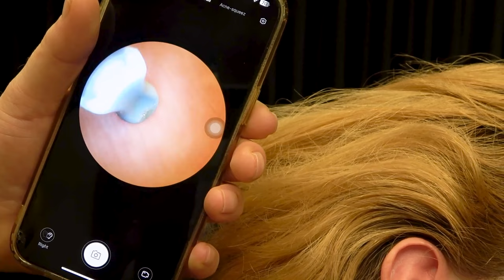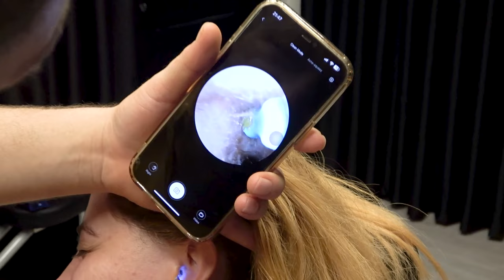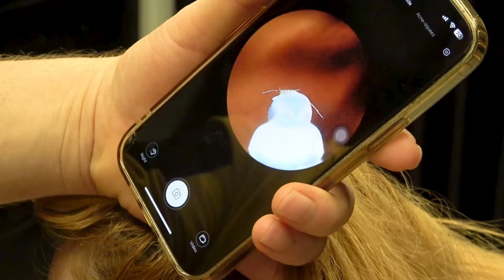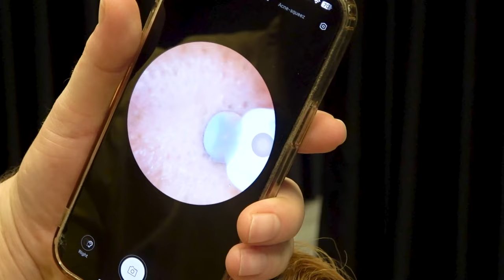Perfectly Relaxing ASMR Head Massage Neck Massage Hand Massage and Ear Cleaning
🌟 Unwind and Indulge in a Perfectly Relaxing ASMR Experience! 🌟

In today's video, we have an absolute treat for you – a heavenly combination of a head massage, neck massage, hand massage, and even some delicate ear cleaning! So sit back, relax, and let us transport you to a world of tranquility and deep relaxation.

First up, we have the enticing ASMR head massage. Our skilled and gentle hands will work their magic, using a variety of soothing techniques to release tension and melt away your worries. Feel the stress from the day slowly fade away as we work our way through your scalp, applying just the right amount of pressure to leave you in a state of pure bliss. 🧘‍♀️

But wait, there's more! Our neck massage is specifically designed to target those pesky knots and tight muscles that often build up after a long day. Let us work our tender touch along your neck and shoulders, unraveling any tension and promoting deep relaxation. You'll find yourself drifting away on a cloud of relief as your worries melt away. 😌

Now, let's turn our attention to your hands. Your hardworking hands deserve some pampering too! We will use gentle strokes and pressure techniques to bring a sense of serenity to these often-neglected appendages. Feel the stress and fatigue slip away as we devote our attention to every finger, palm, and wrist with utmost care. 💆‍♂️

Last but certainly not least, we have the delicate task of ear cleaning. Close your eyes and allow us to take you on a journey of auditory delight as we gently remove impurities from your ears. The subtle sounds and sensations will transport you to a state of utter tranquility. Let your worries be swept away with each gentle swipe of our soft cleaning tools. 🎧

So, whether you've had a long day or simply crave some well-deserved relaxation, this ASMR video is sure to whisk you away to a world of serenity and calm. Indulge in the delicate touch of our massages and the tingling sensation of ear cleaning. Experience the therapeutic benefits of ASMR as we create a symphony of relaxation for your senses.

Click play now and let the journey to pure bliss begin! 🌈💤

More good quality content

For any suggestions,any help,any sponsorship and questions feel free to reach us.
Çekimlerde yer almak isteyen arkadaşlar sosyal medyadan ulaşabilir